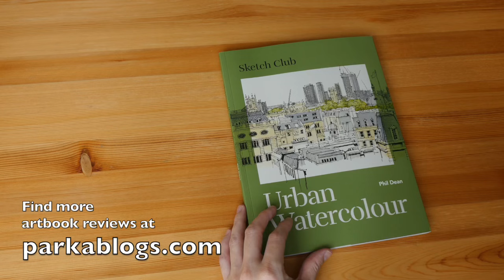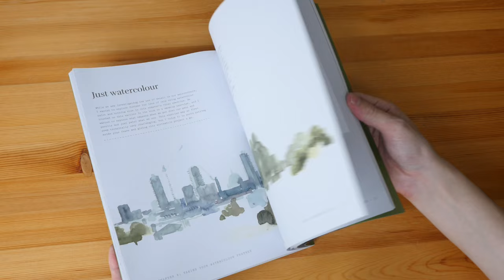Sketch Club: Urban Watercolour by Phil Dean (book flip)